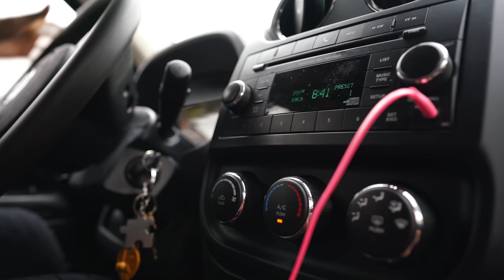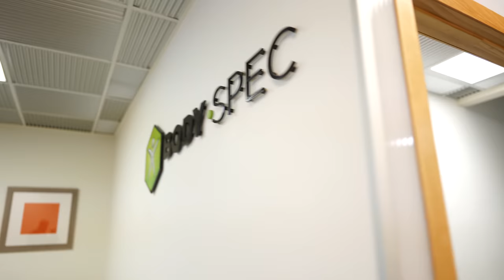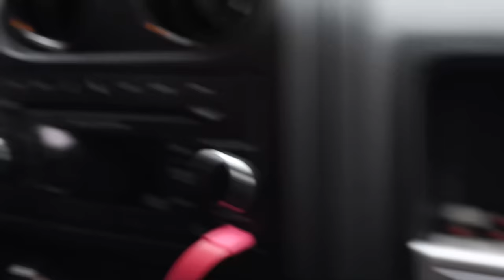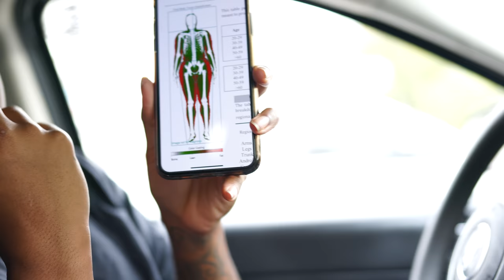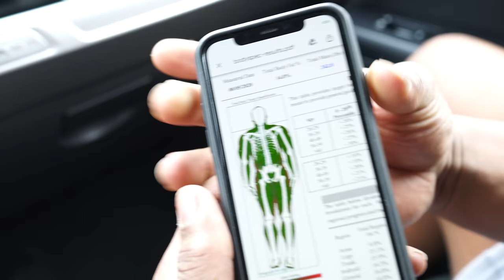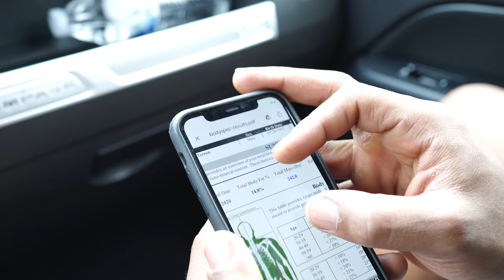How I Measured My Current BodyFat | ITS Time for The Rocks XFL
Welcome To Terron Beckham (Fbaftermath) Youtube Channel I hope You enjoy this video today whether it be fitness, Vlog but most likely both. So enjoy learn and laugh with me. this is my new XFL series of aesthetically athletic where I have begun my training to get back on the filed one more time.